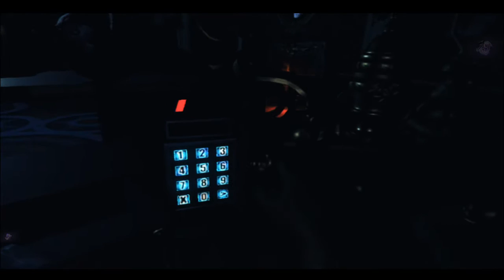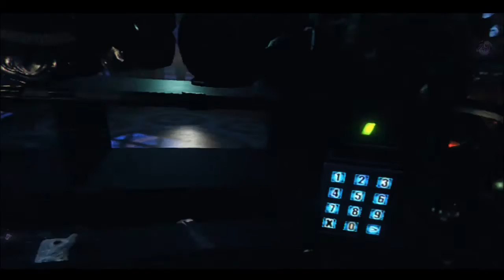[Ps vr] Le braquage de Londre | mini film | FR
On se retrouve sur le jeu playstation VR world  pour un petit film sur london heist ...